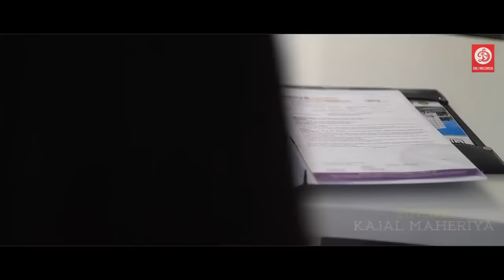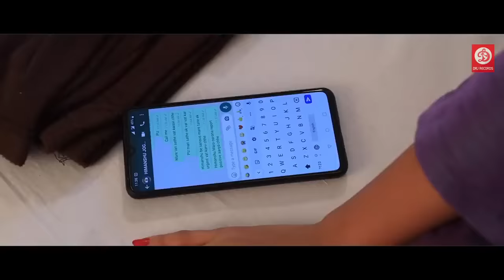Video Kajal Maheriya | સમય નાથી મારી પાસ તને સુ કહુ | Gujarati |Love Song 2023 | કોવિડ 19 પર એક ગીત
Credits :-
Song :- Samay
Featuring :- Ashvi Patel, Janak Zala, Nirav Mehta, Priyanka Bhatti
Co Artist :- Bhatti Upexa, Sharma Roshni, Parmar Harsh, Bhalotia Rakesh bhai
Music composer :-  Ravi Rahul ( R2 recording studio )
Lyricist :- Harjeet Panesar
Producer :- Raj Jaiswal
Executive Producer :-  Red Velvet Cinema
Director :- Chanakya A Thakor
Production manager :- Sanjay Rajput
Production Designer :- Bhavesh Gorasiya
Creative Head :-  Savya Bhati
DOP :-  Chanakya A Thakor
Editor :-  Chanakya A Thakor
Marketing,Media & Publishing  (DRJ Records Team) -  Anuj Kumar
Video Title & Graphic By (DRJ Records Team) -  Ajay Chaudhary
Camera :- Darvin Jogani, Indrajeet Sisodiya
Hair style & Makeup :-  Kajal Baria
Technical Support  :- Jenish Talaviya
Poster Design :- SCT Creation
Sport Boy : Akshay Dutt
Digital Promotions: JS DIGITAL Jaysaraiya(JS)

Hiren Chauhan ( Shreeji Cleaners ), Kanbaa Hospital , Dr. Sagar Panchal , Dr. Bharat Lakhani
Dr. Karmesh Lakhani,  Kiribhai Patel, UdayGreen Party Plot

Hindi Lyrics

Samay nathi mari pase tane shu kahu
Vakhat nathi mari pase tane shu kahu
Mali lejo ek vaar pachi jova nai malu

Mara dalda ni tane vaat shu kahu
Fari kadi paachi nai varu

Ek vaar malso to padse khabar
Keva chhe haal mara ore be khabar
Takat rahi na dardo sahevani
Vato ghani chhe tamne kahevani...

Aankhyo amari jove vatyo tamari

Vitela vakhat ne ame bhulya nathi
Aetle to tamne ame bhulta nathi
Samay nathi jato kevi muskil ghadi
Ae vato mulakato bhuli shakta nathi...

Ha jova nai malu...

Gujrati Lyrics

સમય નથી મારી પાસે તને શું કહું
વખત નથી મારી પાસે તને શું કહું
મળી લેજો એકવાર પછી જોવા નઈ મળું

મારા દલડાં ની તને વાત શું કહું
ફરી કદી પાછી નઈ વળું

એકવાર મળશો તો પડશે ખબર
કેવા છે હાલ મારા ઓરે બે ખબર
તાકાત રહી ના દર્દો સહેવાની
વાતો ઘણી છે તમને કહેવાની

આંખ્યો અમારી જોવે વાટ્યો તમારી

વીતેલા વખત ને અમે ભૂલ્યા નથી
એટલે તો તમને અમે ભૂલતા નથી
સમય નથી જતો કેવી મુશ્કિલ ઘડી
એ વાતો મુલાકાતો ભૂલી શકતા નથી

મોડું નાં કરતા પછી હું નઈ રહું
છેલ્લા મારા દિવસો ગણું છું
મળી લેજો છેલ્લી વાર પછી જોવા નઈ મળું
પછી જોવા નઈ મળું
હા જોવા નઈ મળું

Welcome to DRJ Records Gujarati Youtube Channel, the #1 destination for premium entertainment videos. Enjoy the blockbuster all languages Full movies, scenes, songs, & more.

DRJ Records Gujarati is an Entertainment channel, where you can find golden collection of the Movies